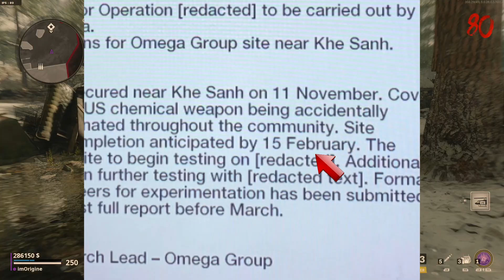ZOMBIE : DATE ET LIEU DE LA NOUVELLE MAP COD BLACK OPS COLD WAR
on se retrouve aujourd'hui pour une vidéo sur call of duty black ops cold war, pour un GAMEPLAY ET DES NEWS

Mes tutos sur le mode zombie de call of black ops cold war :